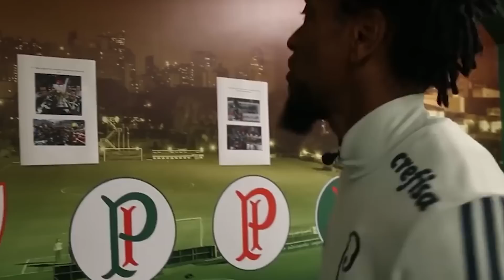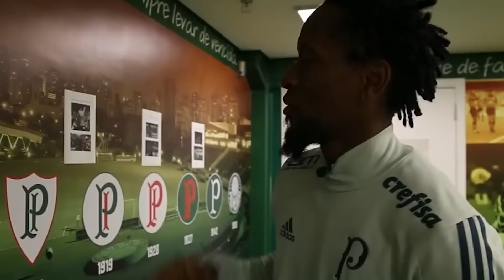OLHA O QUE ACONTECEU COM ZÉ ROBERTO QUANDO ELE CHEGOU AO PALMEIRAS E TENTARAM RIDICULARIZAR O CRAQUE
O que é que faz um time grande? Títulos? Torcida? Estrutura? Organização financeira? Tradição?
 Acho que o mais justo seria uma junção de tudo isso, mas as vezes vemos a construção de um time grande bem diante de nossos olhos e nem percebemos como esse pequeno episódio pode ser grande, mas atitudes que no momento são corriqueiras ou até mesmo engraçadas para alguns acabam se tornando um marco na história de alguns clubes.
 Quando Zé- Roberto chegou ao Palmeiras ele não precisava provar mais nada pra ninguém, nem mesmo o Palmeiras precisava.
 Ainda assim Zé -Roberto foi transformado em piada pelos rivais, mas o tempo inocentou e mostrou que o jogador tinha toda razão.
 Mas do que é que eu estou falando e o que foi que aconteceu? Fica tranquilo que eu vou te contar, mas antes se você ainda não é um inscrito no canal, se inscreva agora mesmo para apoiar nosso trabalho e receber mais vídeos como esse.